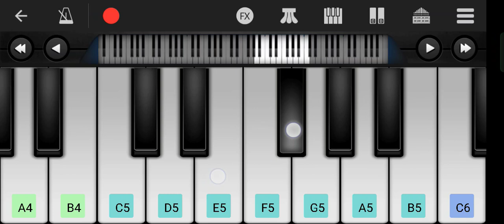Video #5 गो छौड़ी पटाईबो गे जान | मोबाईल पियानो Aashish yadav bhojpuri song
#5 Go chhaudi pataibo ge jaan Aashish yadav new bhojpuri song

Mobile piano music kabhar song पांच गो छौड़ी पटाईबो गे जान
Mobile mein piano kaise bajaye
Mobile harmoniyam

sanjay kumar turi